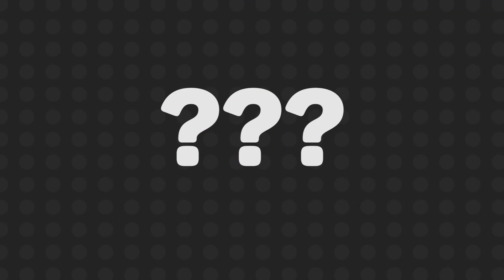Ein GEHEIMER PRINZ? | Pokemon Strahlender Diamant & Leuchtende Perle Mythen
Ihr werdet erstaunt sein, welches tief sitzende Geheimnis ich über einen Prinzen in Pokemon Strahlender Diamant und Leuchtende Perle herausgefunden habe! Die Pokémon Spiele Strahlender Diamant und Leuchtende Perle sind die Remakes von Pokémon Diamant und Perl. Es gibt einige Unterschiede, welche man sicherlich noch entdecken kann!